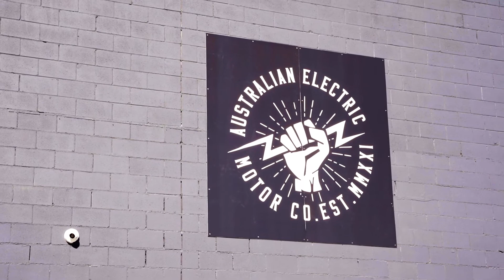Electric Motorcycle Servicing | Australian Electric Motor Co.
The electric vehicle popularity is continuing to grow in Australia and one of the main ways we are supporting that is by offering a service network across Australia.

Tobin talks you through how electric motorcycle servicing works at AEMC and more about our growing network of electric motorcycle service options.

If you want some more info on EV motorcycle servicing, check out the page on our website.